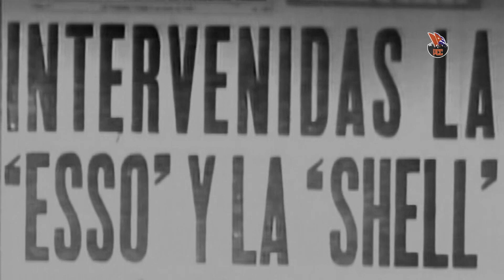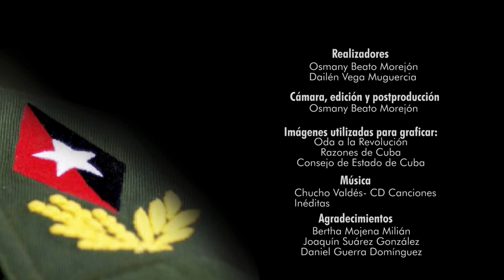Hijos de Fidel Cap.4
Al cumplirse 96 años de su nacimiento, el próximo 13 de agosto, desde pcc.cu le proponemos descubrir a ese Fidel que es de Cuba y del mundo, ese que sigue teniendo en cada cubano, un hijo.
El trovador Vicente Feliu narra lo que significó Fidel en su vida y su obra.